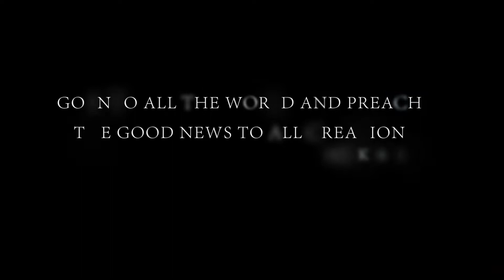DEPRESSION | SIS. MARIA FRANCIS | RMM | Live AT 8:00 PM